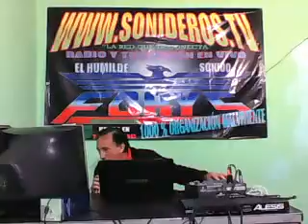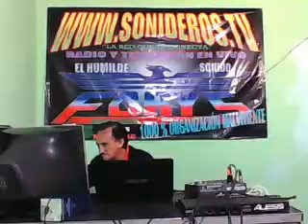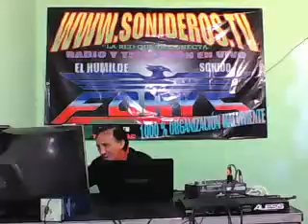MENTIRAS PARA La telerita bernabe